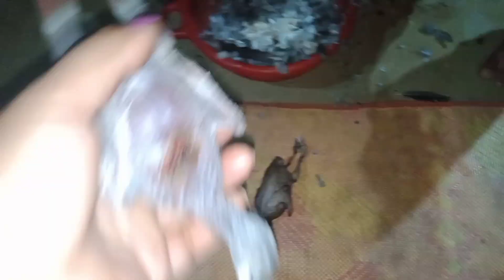Dove Recipe || Nakma meska